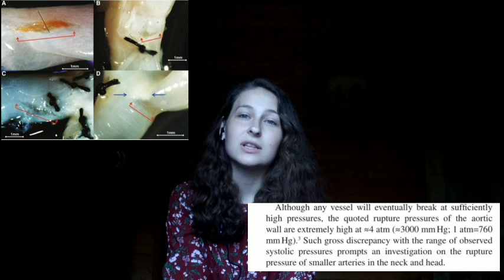Действительно ли высокое давление опасно для сосудов? Is high blood pressure dangerous?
🍃 Консультацию вы можете заказать через мой telegram или почту.
You can order a consultation through my telegram or mail.

🍃 Исследования/Research:

1)Arterial blood pressure response to heavy resistance exercise J. D. MAcDOUGALL, D. TUXEN, D. G. SALE, J. R. MOROZ, AND J. R. SUTTON Departments of Physical Education and Medicine, McMaster University, Hamilton, Ontario L&S 4K1, Canada

2) Critical Pressure for Arterial Wall Rupture in Major Human Cerebral Arteries Bogdan Ciszek, DSc; Krzysztof Cieślicki, DSc; Paweł Krajewski, DSc; Stefan K. Piechnik, PhD

2) Как очистить сосуды от бляшек? Убираем причину! Единственный верный способ. How to clean the vessels from plaques?  Remove the reason!  The only sure way